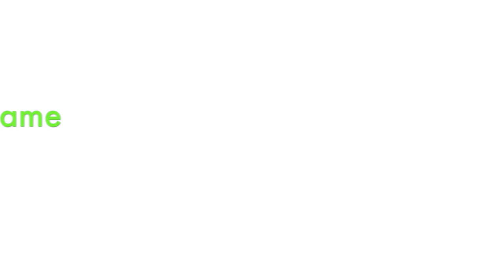2nd Varsity Football Game, Hip-Hop Mix! 9-8-17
Two of the Dazzlers made up this fun routine to some good old songs!